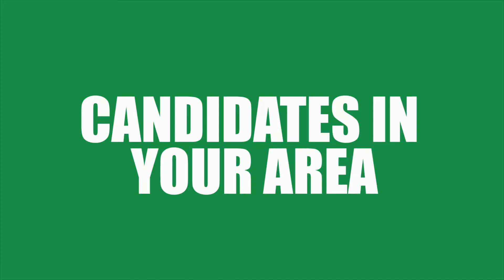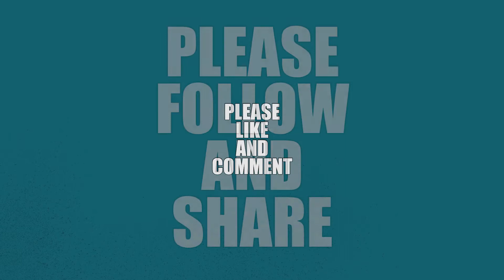Candidates In Your Area - Kristian Gowing - 27-11-2017